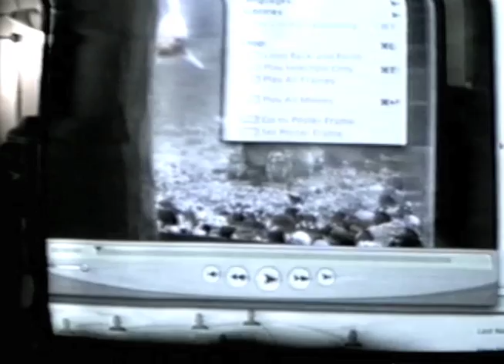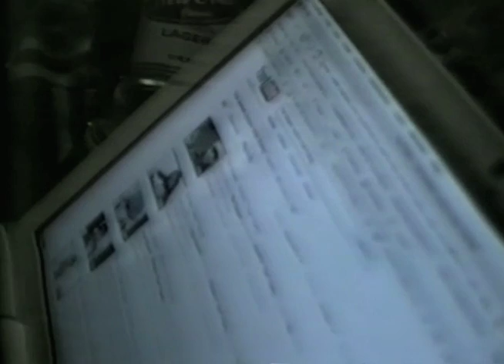Movies For Cats